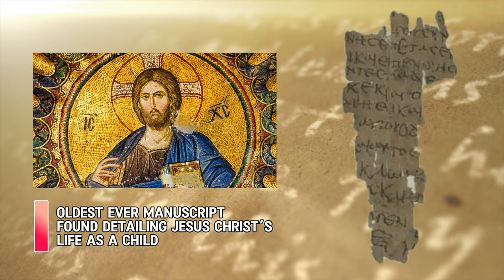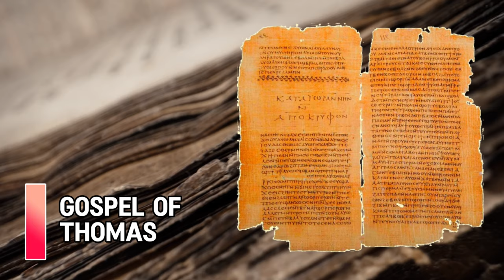Shocking Discovery Reveals the Lost Years of Jesus Christ (Not in the Bible)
Researchers have uncovered what may be the oldest record of Jesus' childhood in a 1,600-year-old papyrus fragment! This groundbreaking find could change our understanding of Jesus' early life.

Stored unnoticed for decades in a university library in Hamburg, Germany, this fragment has now been deciphered by historians from Humboldt University. Announced in early June, the fragment is believed to be part of the Infancy Gospel of Thomas, an apocryphal Christian text detailing Jesus' life as a child.

The fragment, measuring around 11 by 5 centimeters and containing 13 lines in Greek, dates back to the 4th or 5th century in Egypt. Previously, the earliest known version of this gospel was an 11th-century codex. Historians Lajos Berkes and Gabriel Nocchi Macedo identified the fragment, initially overlooked as a mundane document due to its clumsy handwriting.

Upon closer examination, they recognized the word "Jesus" and deciphered the text, which describes a young Jesus performing a miracle by bringing clay birds to life. This discovery offers new insights into early Christian texts and their transmission.

New technology played a crucial role in deciphering the fragment and comparing it to other early Christian writings. Berkes and Macedo suggest that the fragment may have been a writing exercise in a school or monastery, explaining its irregular lines and clumsy script.